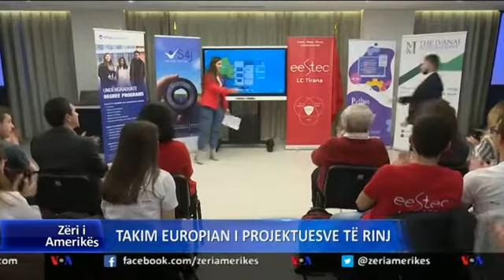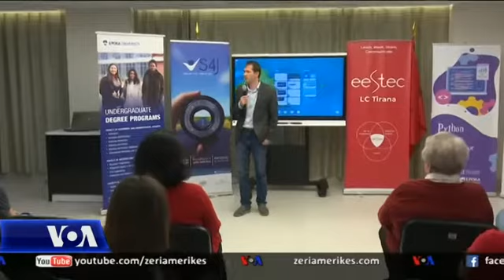Tiranë, takim ndërkombëtar mbi të rejat në fushën e teknologjisë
Në Tiranë, studentë nga disa shtete evropiane shpalosur projektet e tyre të reja në fushën e teknologjisë. Studentë shqiptarë gjithashtu paraqitën projektet e tyre krahas atyre nga Gjermania, Italia, Hungaria, Polonia dhe Turqia.